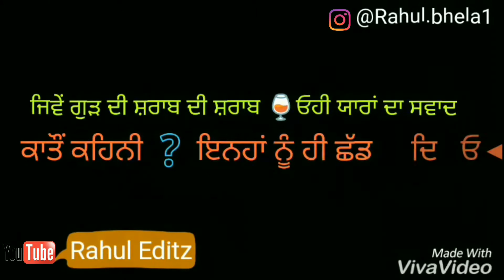Peg-Manveer Dhillon Lyrics Video Punjabi Status video Animation Viva Video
©no one is allowed to copy this video